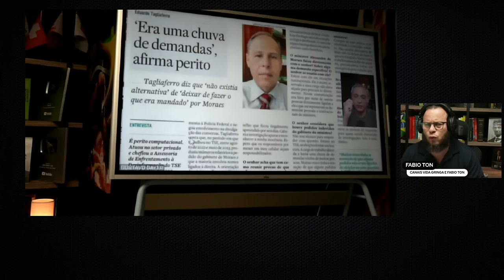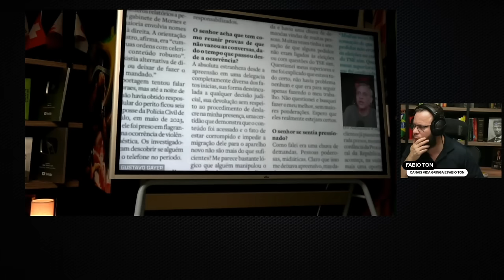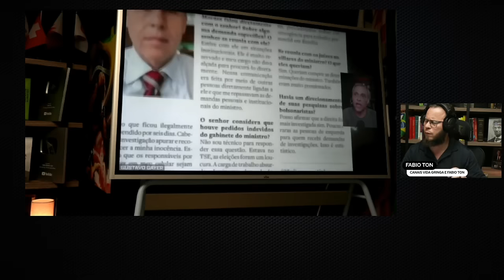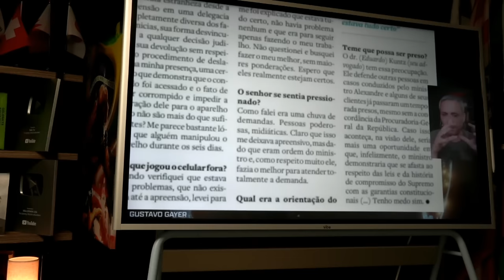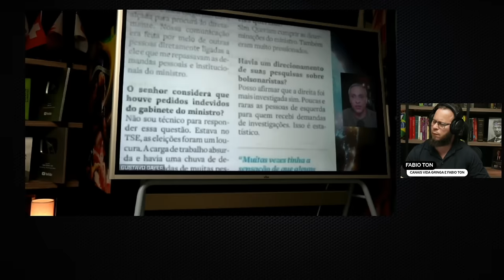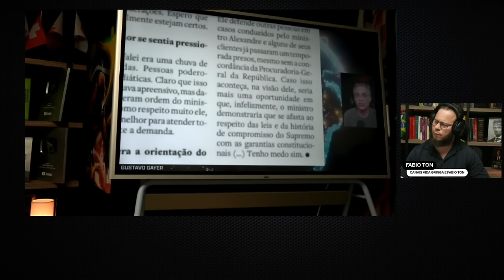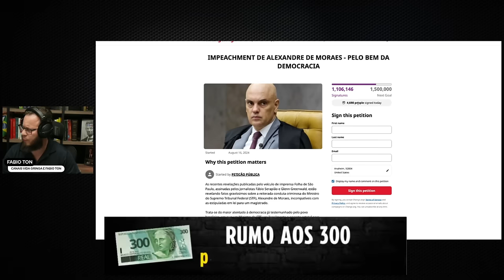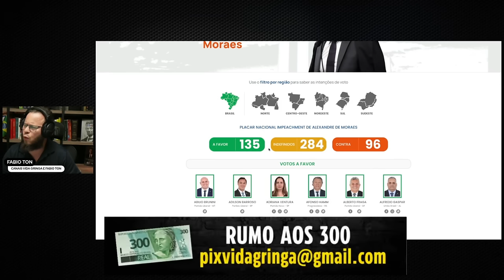Jogou Tudo no Ventilador!